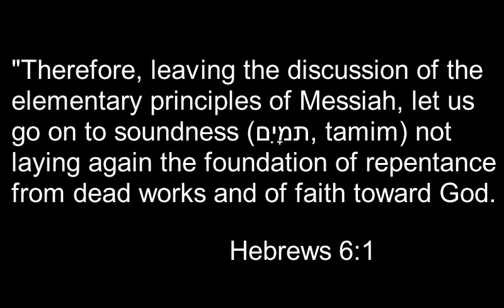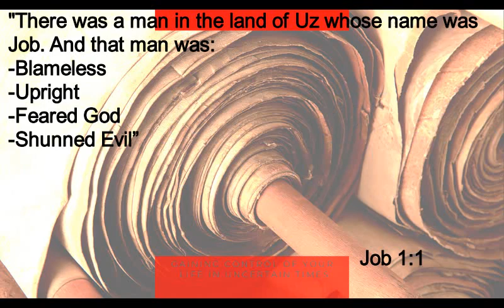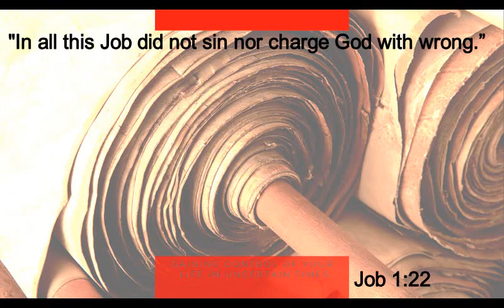Did You Know That Job Was Blameless?